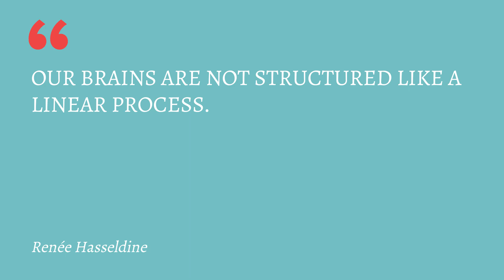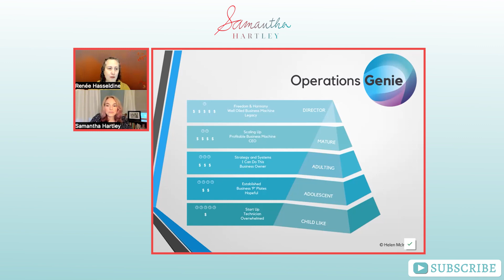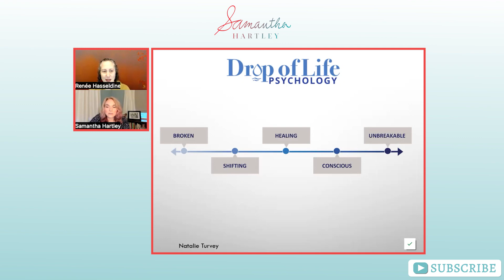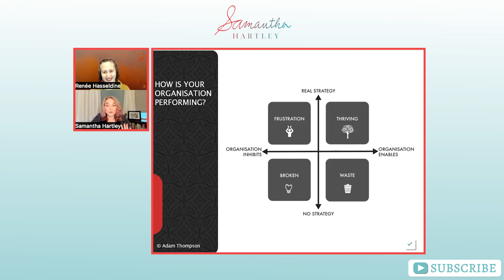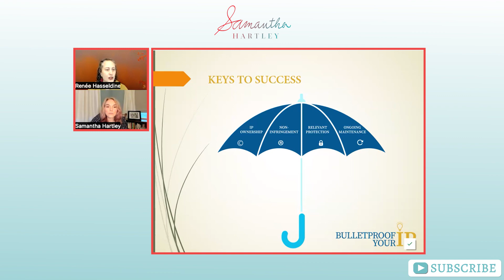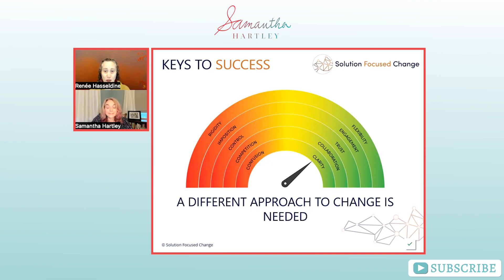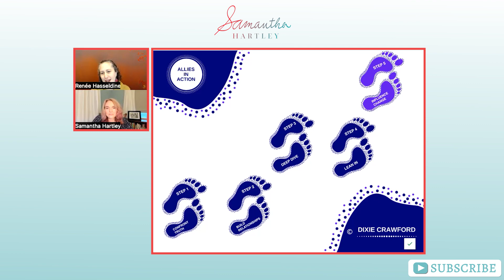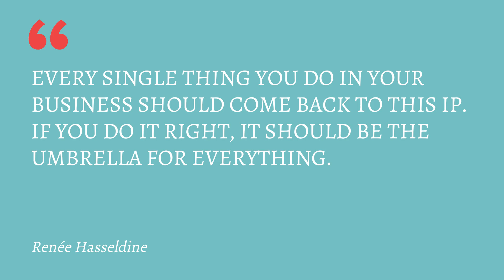Process Mapping for Consultants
Learn how to visually communicate your unique value proposition with process models, maps and frameworks 💥

So you have a ton of information in your head that you use to help your clients…but when you try to pull it all out of your brain to create something like a signature program or course, do you feel overwhelmed, chaotic, or frantic?

Pulling the information out of your brain is 90% of the work of a scaled offering, and my guest Renée Hasseldine, founder of multi award-winning visual teaching and proposal system, Think RAPTⓇ, is here to show you how to do just that.

Key areas discussed:

Key areas discussed:
0:00 Intro to Renée’s work
1:10 How Renée helped a client go from maxed-out on 1:1 coaching at $300k a year to scaling her business to $1M in just 15 months
4:01 Renée’s four model system, Think RAPTⓇ, to pull information out of your brain to create scaled offerings that support more people
9:40 Getting clear on the Results your clients can get from working with you
21:22 The word you should always avoid when you present a Results Model
22:30 The Answers Model to teach your potential client how your work can get them the answers they need
32:37 Developing a Process Model to get results for your clients
39:30 Developing a Target Model to understand and share the benefits of working with you
41:20 All the ways the models can be used to grow your business and increase profit margin

Together, these four models become the “gift that keeps on giving” in your business. They weave beautifully and tell a story that’s right at the core of your business and your marketing.

Episode Hashtags: ProcessMapping thinkrapt visualmodels intellectualproperty

💜 Connect with other consultants in the Profitable Joyful Consulting community.
Ask questions, share insights, find colleagues.